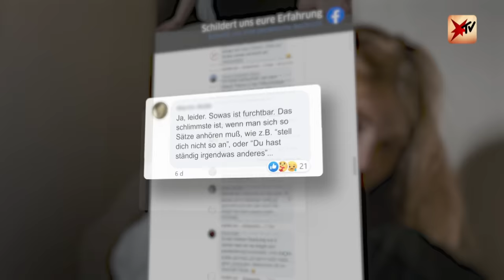Panikattacken: Wenn Angst das Leben bestimmt | stern TV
Sängerin Mandy Capristo erlitt 2018 ihre erste Panikattacke. Der Auslöser: sie blieb im Aufzug stecken. Doch Panikattacken können viele unterschiedliche Auslöser haben - und sind nicht immer sofort erkennbar. Auch René Hein leidet unter Angststörungen - er wünscht sich, dass die Gesellschaft offener mit dem Thema umgeht.